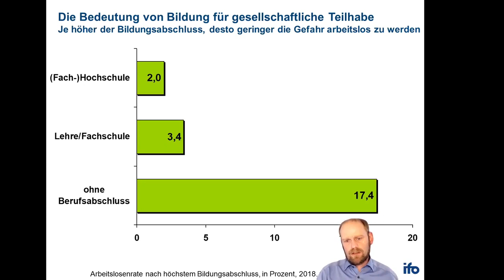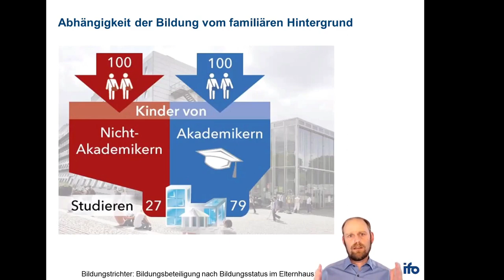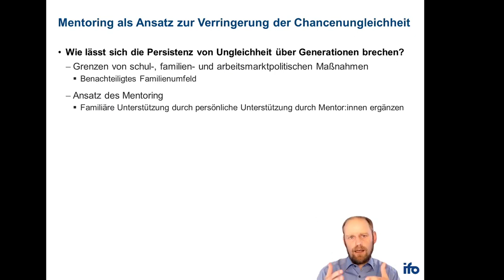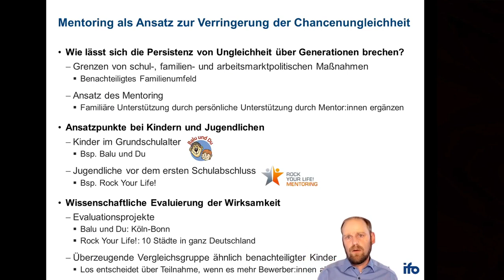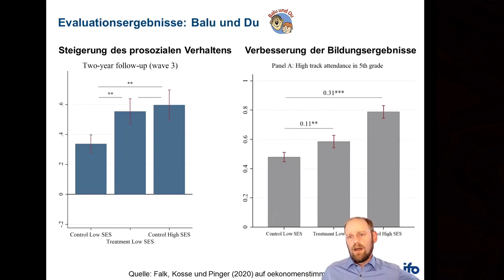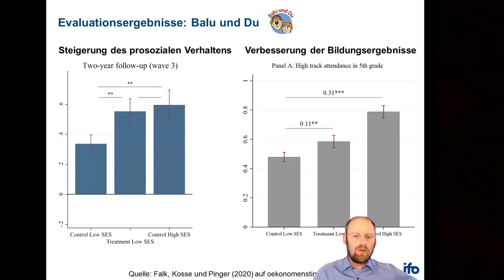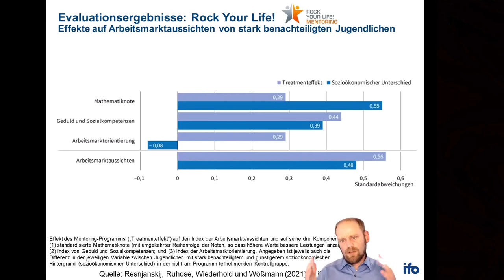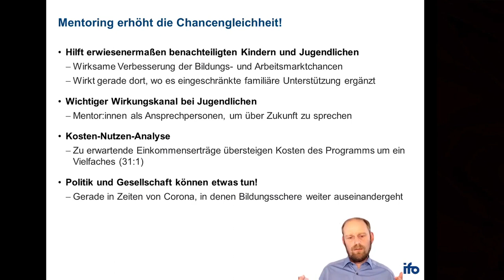Prof. Dr. Ludger Wößmann - Beitrag zur Wirkungsstudie über Mentoring und informelles Lernen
Ein Beitrag von Prof. Dr. Ludger Wößmann während des digitalen Fachgesprächs mit Balu und Du e.V. und ROCK YOUR LIFE! zur Wirkungsstudie von Projektkursen zum Mentoring!